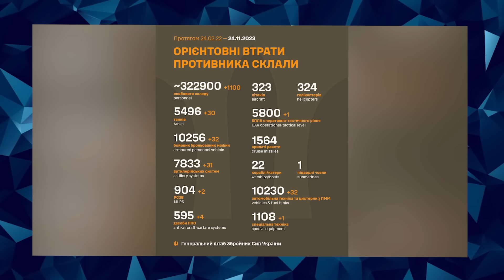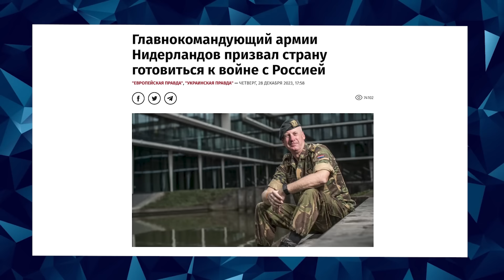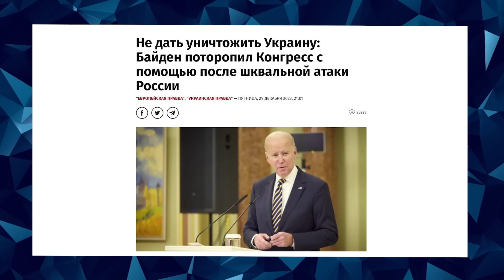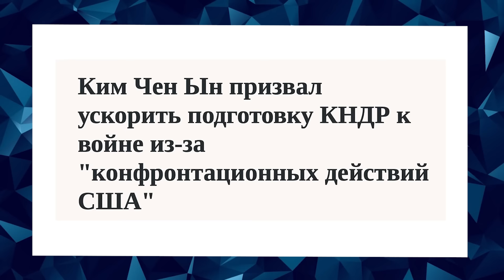ОСТАННЄ ПОПЕРЕДЖЕННЯ від Байдена / Трамп НАМІРЕНИЙ ВОЮВАТИ з Путіним?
Діліться цим роликом з європейцями та американцями! Англійська аудіодоріжка доступна в налаштуваннях відео. Також вона автоматично відтворюватиметься у користувачів з англійським інтерфейсом YouTube. Наблизимо Перемогу на інформаційному фронті разом!

Ведучий Арсен Цимбалюк @Arsen_Tsymbaliuk  проаналізував, як змінилася російсько-українська війна за останні місяці. І показав, чому Захід має терміново зосередитись на допомозі Україні у значно більших масштабах, якщо вона не хоче воювати з Росією. Він також розповів про нові заяви президента США щодо РФ та кремлівського диктатора Володимира Путіна.